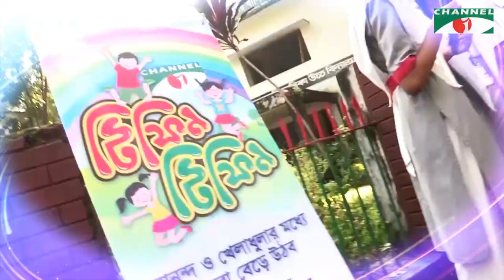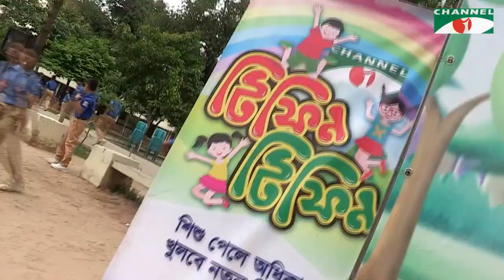Tiffin Tiffin | Episode 33 | BAF Shaheen School and College | Channel i Shows